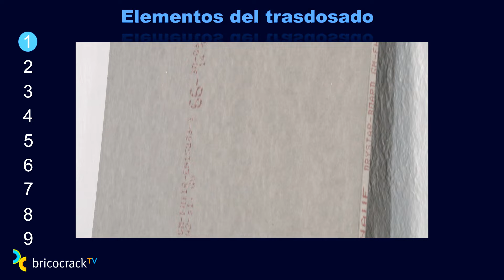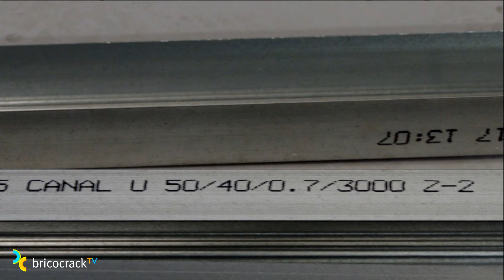Aislar un muro húmedo con placas de yeso laminado 1 (Bricocrack)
Guía Didáctica Tutorial Bricolaje Construcción Aislar muro húmedo Placas de yeso laminado Tema: Cómo aislar un muro húmedo con un trasdosado autoportante de placas de yeso laminado. Contenidos: Aprende con nosotros a aislar un muro húmedo construyendo un trasdosado autoportante de placas de yeso laminado especiales para zonas de alta humedad. El sistema y los productos que utilizamos en el vídeo son de Knauf.
En este tutorial trabajamos sobre un muro que ya hemos tratado y queremos que, si se repiten en el futuro, las humedades no afecten a la pintura o al revestimiento que pongamos encima. Por eso utilizamos el sistema Drystar de Knauf que está pensado específicamente para zonas de alta humedad. Es decir, que también resulta muy apropiado para una pared que se va a alicatar o que va a estar expuesta al contacto con el agua. Por eso es la solución ideal para cuartos de baño y cocinas, y también para baños públicos, gimnasios, vestuarios, etc. Incluso, se puede colocar en zonas de semi-intemperie como techos suspendidos en aleros, soportales, terrazas, balcones, etc.
En muchos países se hace referencia a la marca cuando se habla de tabiques y techos construidos con placas de yeso laminado (Pladur, Durlock, Knauf, Placo, Drywall, Volcanita, Tablaroca...). Nosotros hemos elegido para este vídeo el sistema y los productos de Knauf porque consideramos que aportan una solución integral a cada proyecto. Knauf es líder mundial por la importancia de sus productos y por el esfuerzo de sostenibilidad que realiza. Además, nosotros hemos contado con su respaldo para asegurar la precisión técnica de nuestros contenidos.
Si te estás iniciando en el bricolaje y la decoración de tu casa, esta guía te servirá para aprender despacio porque tiene un planteamiento didáctico. Vamos explicando paso a paso cómo se construye la estructura del trasdosado, cómo se atornillan las placas y cómo se aplica el tratamiento de juntas. En todo momento, intentamos ir respondiendo a las dudas que se te pueden plantear. Si no eres principiante, puedes aprovechar las explicaciones para repasar tu técnica y, seguramente, te respondamos algunas preguntas y te descubramos algunos trucos.
En esta primera parte de la Guía Didáctica, empezamos por mostrarte los elementos del sistema que hemos elegido para realizar este trasdosado autoportante. Si te fijas, las placas, las cintas y la pasta para juntas disponen de un tratamiento que las hace repelentes a la humedad. Los perfiles (Z2) y los tornillos llevan un tratamiento anticorrosión. Asimismo, el aislante tiene una barrera de vapor. Una vez comprobados los niveles de la pared, preparamos las perforaciones de los canales, les colocamos la banda acústica y los fijamos en el suelo y en el techo. Después, preparamos los montantes. Para calcular la longitud, medimos la altura del suelo al techo y le restamos 1 cm. Los cortamos vigilando que los troqueles para el paso de las instalaciones queden a la misma altura. Y colocamos la banda acústica solo al de arranque. Leo te explica cómo replantear la instalación pero, recuerda, para saber exactamente a qué distancia tienes que colocar los montantes, es decir, qué modulación darles en función de las cargas que va a soportar el trasdosado y de la altura, entra en la página web de Knauf y descárgate la hoja técnica correspondiente Nosotros los vamos a colocar a 60 cm entre ejes y los vamos a unir con una punzonadora a los canales inferior y superior. Y para terminar de fijar la estructura al muro, utilizamos unas escuadras que también cubrimos de banda para evitar puentes acústicos.

Hasta aquí la primera parte de nuestra Guía Didáctica. Si te está interesando, te agradecemos tu “like”. En la segunda aprenderás a colocar el aislante, cortar y fijar las placas, poner las rejillas de ventilación, tratar las juntas verticales y horizontales y hacer un enlucido final.

             ¡El próximo martes, publicamos la segunda parte!

Más información de Bricolaje, Construcción y Sistemas constructivos con placas de yeso laminado
Presentado por Leo Naranjo.
Más información sobre el sistema y los productos que utilizamos en el vídeo